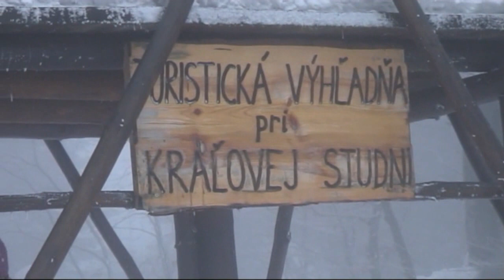LENARTOV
ukážka z DVD " Potulky s kamerou 2013 "
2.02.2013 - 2.ročník slovensko - poľský zimný turistický prechod okolo
                 Kráľovej studne - LENARTOV